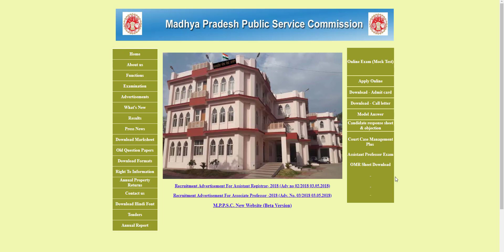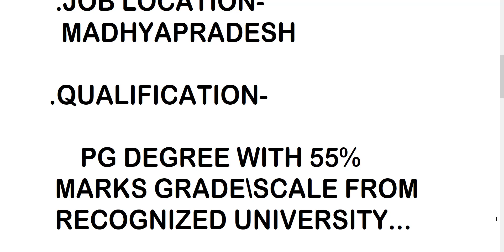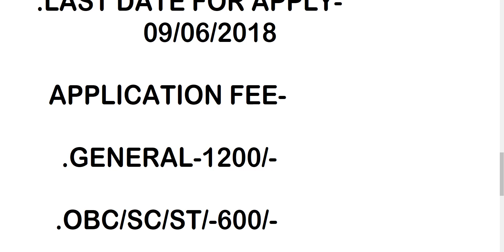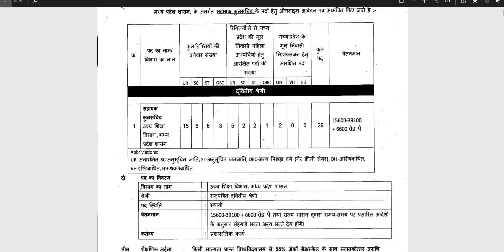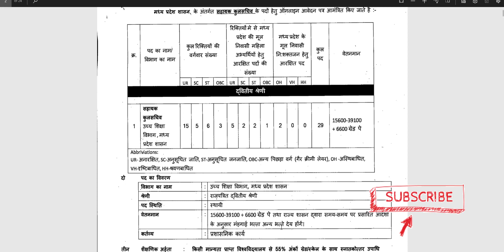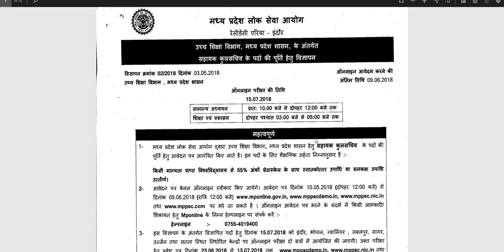Govt Job||MPPSC RECRUITMENT ASSISTANT REGISTRAR||Mppsc सहायक कुल सचिव के पदों पर भर्ती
मध्यप्रदेश लोकसेवा आयोग
 उच्च शिक्षा विभाग सहायक कुल सचिव  के पदों पर भर्ती

ASSISTANT REGISTRAR VACANCY

PG DEGREE.